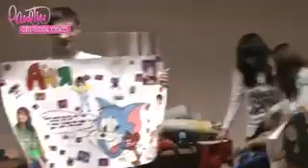Ранетки Секретная жизнь 3 сезон 40 серия